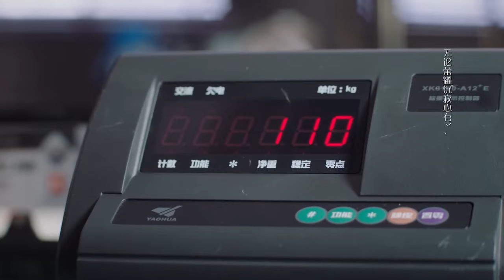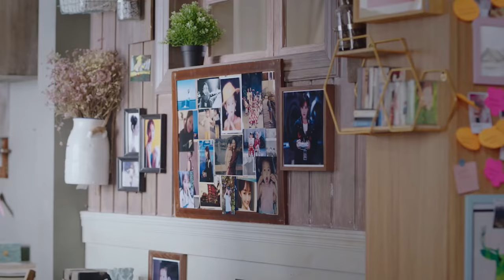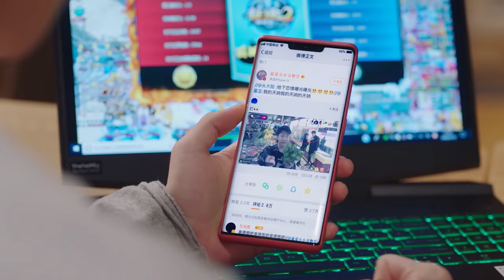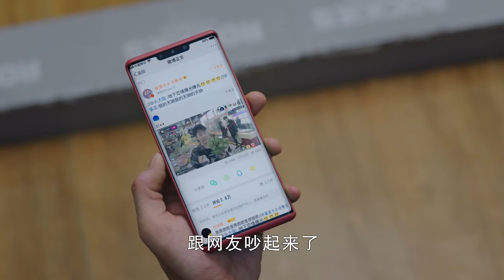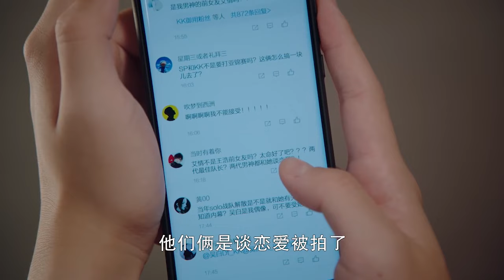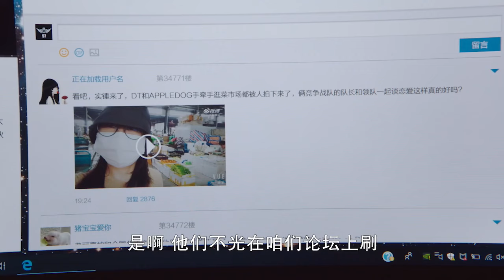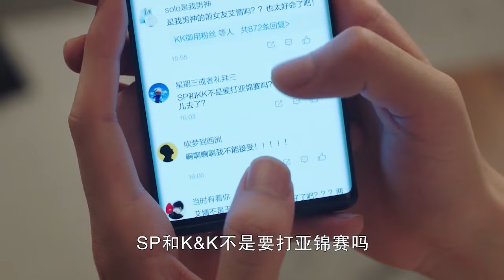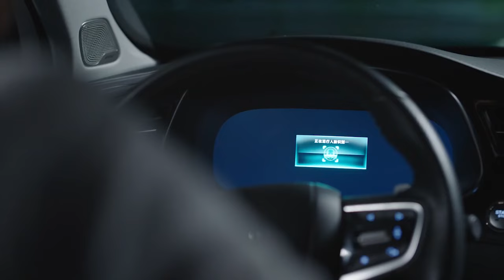Full Movie ! 眾人嘲諷成績優異的代課學生是“醜陋理工男”，沒想到她竟如此驚艷💗 Chinese Television Dramas